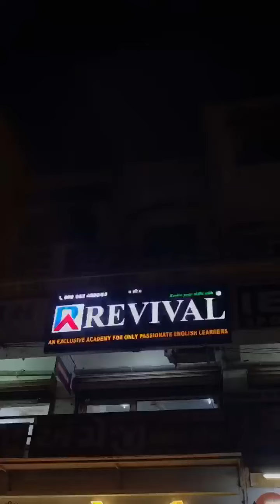A Virtual Tour of Revival Academy Karelibaug Branch एक यथार्थ टूर रिवाइवल अकादमी करेलीबाग शाखा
A Virtual Tour Revival Academy Karelibaug branch
एक यथार्थ टूर रिवाइवल अकादमी करेलीबाग शाखा